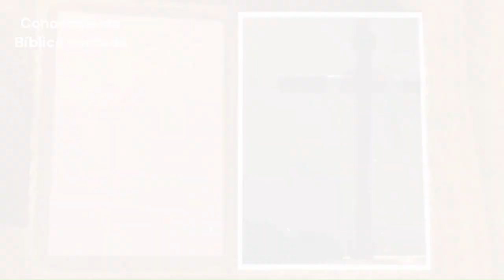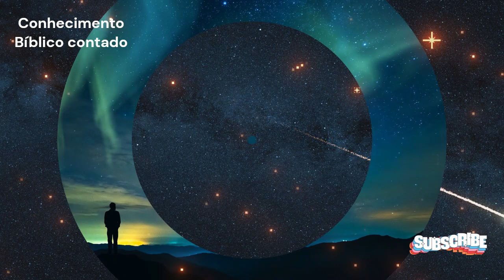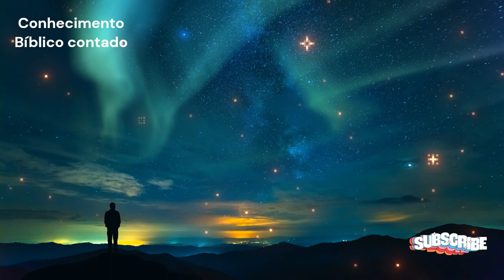📖🙏🎥 Los Derechos de Esaú hermano de Jacob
En este emocionante video, sumérgete en la fascinante historia de los derechos de Esaú, una narrativa atemporal que se encuentra en el Libro del Génesis.

📖🙏🎥 Explora las intrincadas relaciones entre los hermanos gemelos Esaú y Jacob y descubre cómo un simple intercambio de comida desencadenó una serie de eventos sobresalientes en la historia bíblica.

Únete a nosotros en este viaje de traición, arrepentimiento y reconciliación, mientras examinamos las profundas lecciones que esta antigua historia nos enseña sobre el perdón, la familia y el destino.

 📖🙏🎥 No te pierdas esta oportunidad de reflexión y descubrimiento. Mira ahora y comparte tus propios pensamientos con nosotros en los comentarios a continuación! 📖🙏🎥

 Esaú, derechos, Génesis, traición, arrepentimiento, reconciliación, familia, perdón, destino